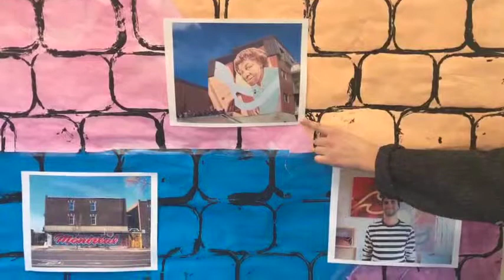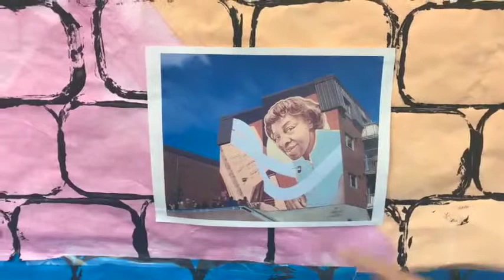CIMF MAI AU MUSEE 2